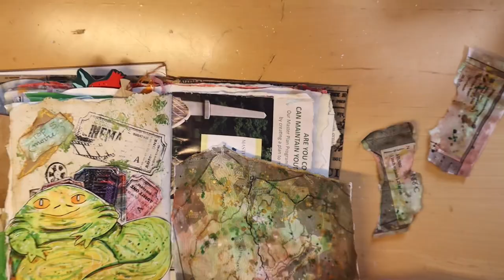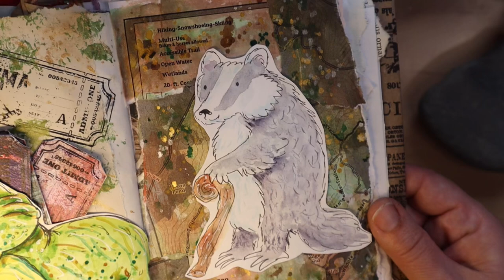gentle badger walk for junkjournaljanuary2023 Day 18 - Maps (no talking) watercoloranimals 🦡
Today I’m sharing my page I created for junkjournal hosted by @megjournals . The prompt for Day 18 was Maps.

This is a gentle, no talking video that you can just relax and watch. 🦡💕

Thank you so much for stopping by, I appreciate it so much. ❤️

Hope you have a lovely day and see you again soon! 🦄✨💕